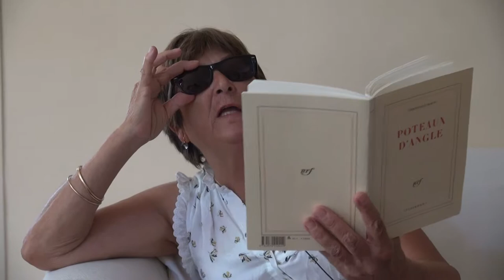henri michaux - 29 juillet 2018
Déjeuner de famille
Poteaux d'angle